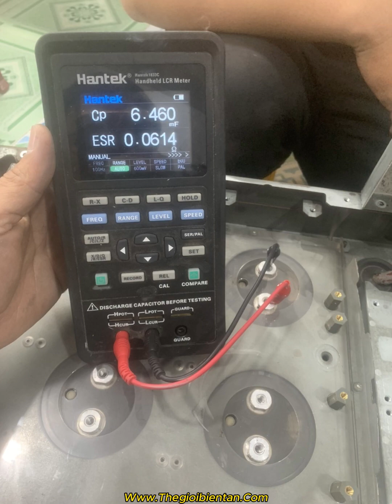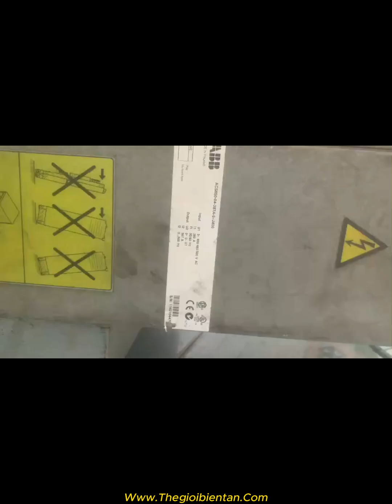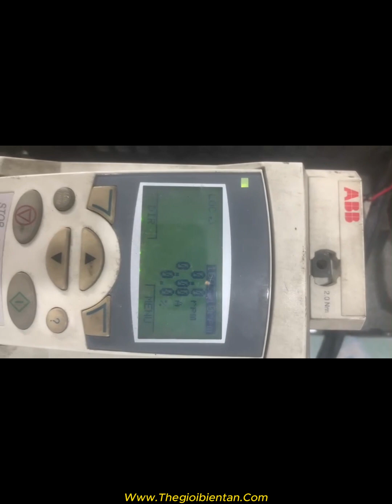Sửa biến tần ABB ACS850-04-387A-5+J400 lỗi F0006 EARTH FAULT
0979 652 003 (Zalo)